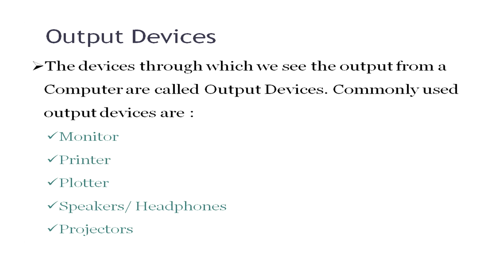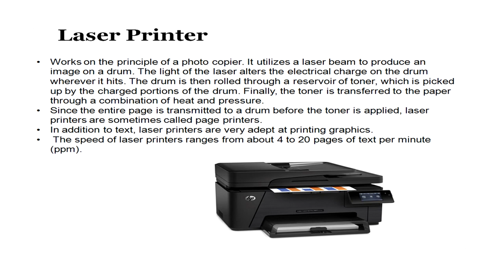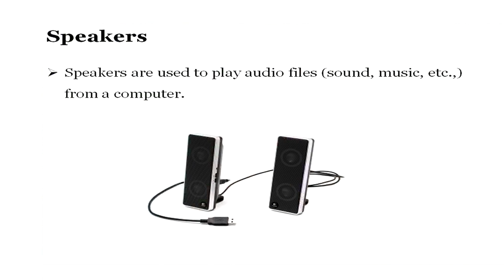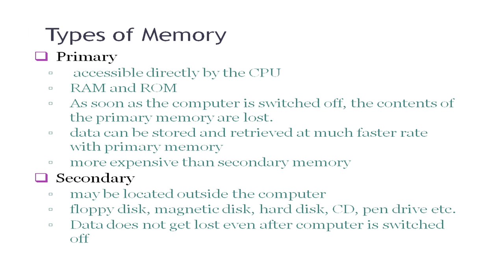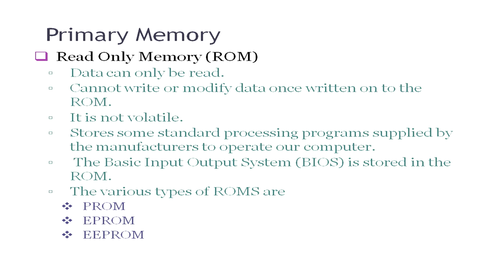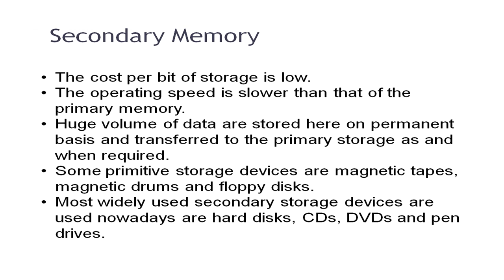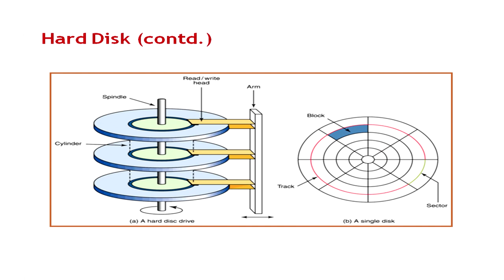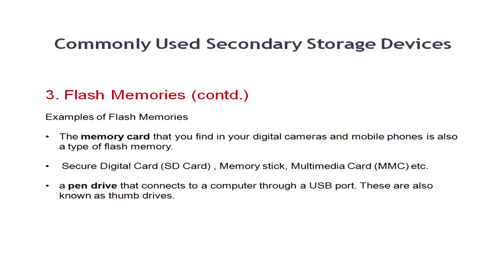Lesson-01 Computer Fundamental Part 02 (Sr. Sec)